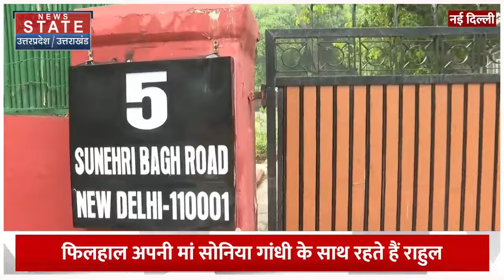Rahul Gandhi New Residence: राहुल को मिला नया बंगला, देखें Ground Report | Congress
News State Apps डाउनलोड करें:
Download Android and iOS Apps for more updates: